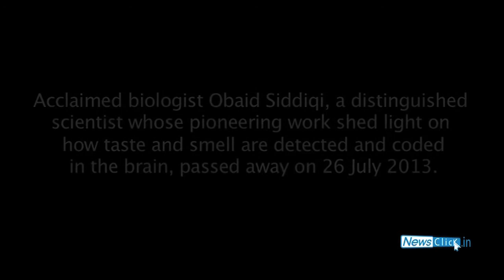A Tribute to Obaid Siddiqi; the Thoughtful Scientist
Pioneering neuroscientist, molecular biologist and institution builder Obaid Siddiqi passed away on 26 July 2013. In Newsclick's tribute to this self-effacing scientist, Dr. Satyajit Rath speaks of Prof. Siddiqi epitomizing the seamless interface between thoughtful science and a secular, tolerant, inclusive, humanist and socialist society. He also talks on Prof. Siddiqi's profound influence on the biological sciences in India.